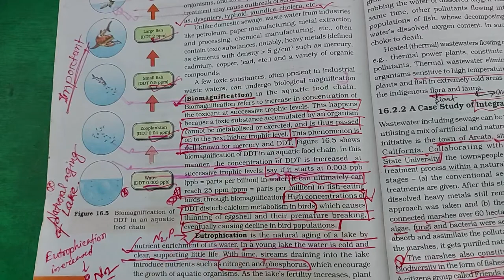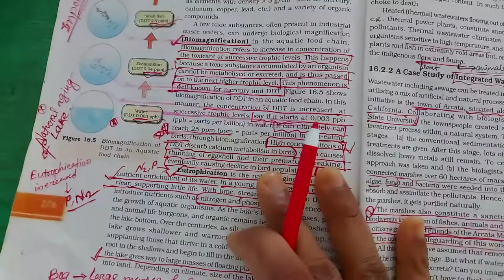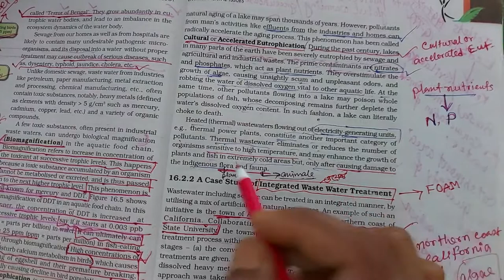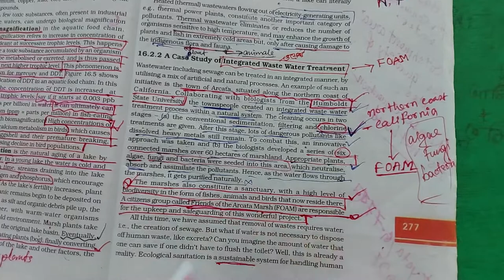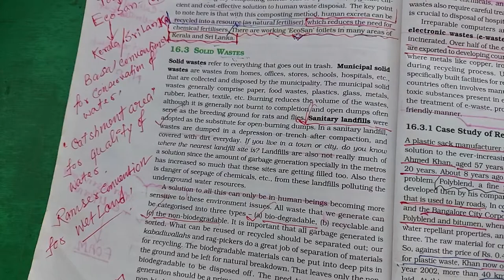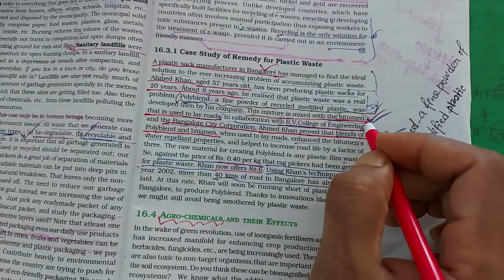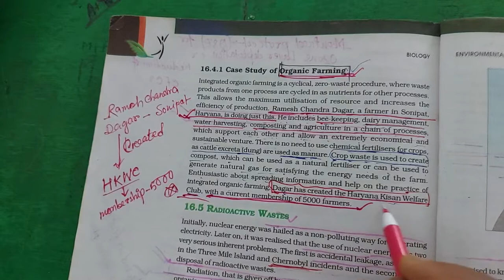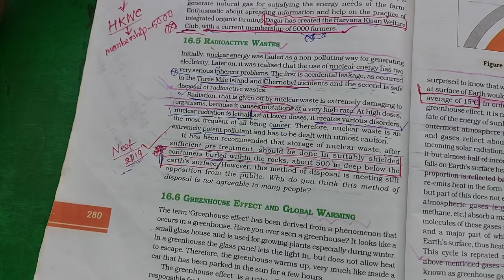Environmental Issues Class 12 Biology NCERT Part-2/NEET Biology in bangla